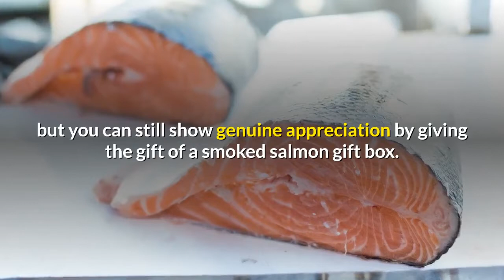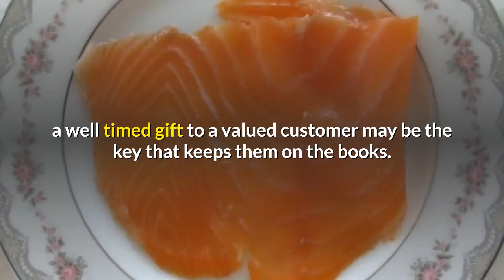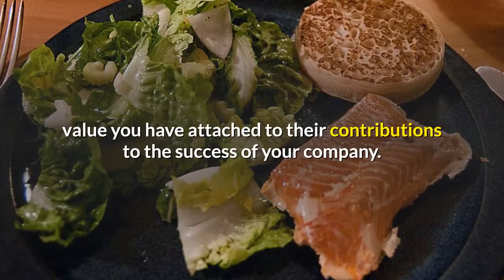HOW TO EAT SMOKED SALMON FOR WEIGHT LOSS RECIPE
A smoked salmon gift box from Alaska offers sincere thoughtfulness and exceptional gourmet taste in the same gift. Wild caught Alaska Sockeye Salmon are know world wide for flavor and are considered the very best smoked fish product on the market. For a gift of distinction, it makes an ideal executive gift.

“Appreciation is a wonderful thing: It makes what is excellent in others belong to us as well” – Voltari

A sockeye salmon fights the net as it is drawn from the ice cold Alaskan waters. The fisherman lands an exceptional fish and spends an enormous amount of money shipping the smoked fillets home, but it’s worth it because he knows there is nothing like the taste of smoked Alaskan sockeye salmon.

A fishing trip to Alaska might be out of the question as a gift for the executives in your firm, but you can still show genuine appreciation by giving the gift of a smoked salmon gift box.

The purchase of this unique corporate gift can help your team leaders know that they are appreciated. It may seem like such a simple thing, but the executive teams in many corporations receive less recognition than their contributions deserve. It’s safe to say that these team members are, in fact, highly valued, yet there is just so much involved in operating a successful business that one forgets the power of tangible expressions of gratitude.

Imagine the boost in morale when a cherry finish wood gift box housing eight ounces of the finest tasting smoked Copper River sockeye salmon, is presented as a gift of goodwill, acknowledging the contributions of your management team.

Part of successful management is making sure the executives understand the core mission of the company and evidence the motivation to help the company reach difficult goals. A timely executive gift may help you achieve many separate, but connected goals. With such a unique corporate gift your staff understands much valued appreciation while finding motivation to continue in tough circumstances by knowing that they are highly esteemed through their work ethic and unique skills.

Smoked salmon is also a useful gift in courting, maintaining and thanking existing clientele. Your customers may have a choice when it comes to using your services or goods. They can always find a new firm to work with. In times of limited brand loyalty, a well timed gift to a valued customer may be the key that keeps them on the books. A smoked salmon gift box says a lot about the goodwill and appreciation your firm has for valued customers.

These highly prized and great tasting smoked salmon gift boxes are accessible online and can be ordered and delivered when convenient for you. A few simple clicks of the mouse and you’ve avoided traffic and parking issues while taking care of an often neglected part of good management and customer relations.

If your leadership team and customer base are used to pens and calendars, the gift of smoked salmon is sure to leave them talking. This approach will provide a well remembered taste tempting memento of the value you have attached to their contributions to the success of your company.

The gift of smoked salmon also shows your clients and staff that you care about their health as well. Smoked salmon is high in omega-three fatty acids and is low in caloric content. The tremendous taste of smoked salmon is linked with cholesterol reduction and heart health. It’s not often a gift this decadent also has such well established health benefits.